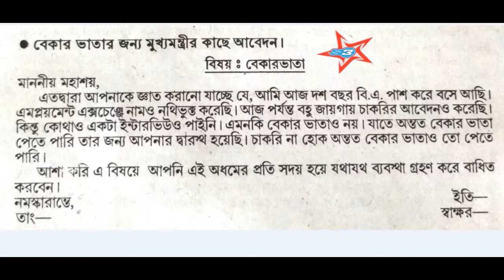APPLICATION FOR STIPEND OF UNEMPLOYMENT IN BENGALI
Application format for unemployment stipend in Bangla